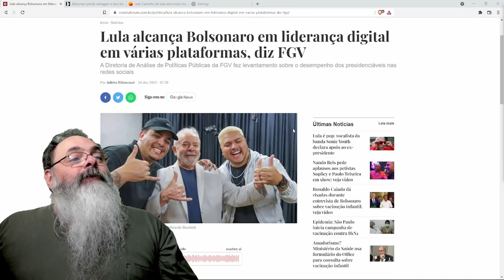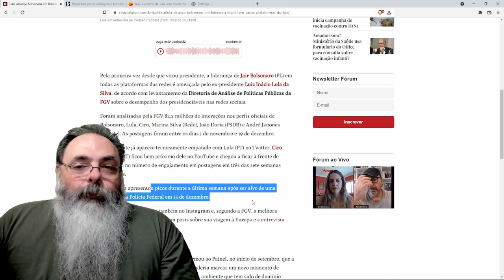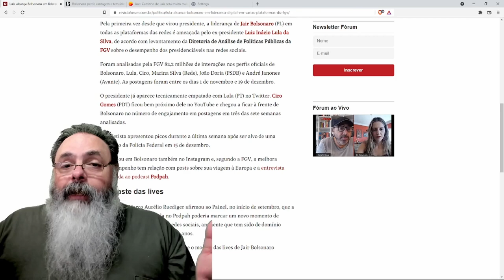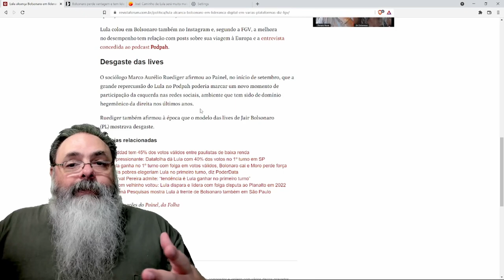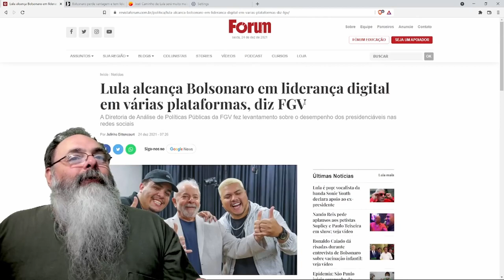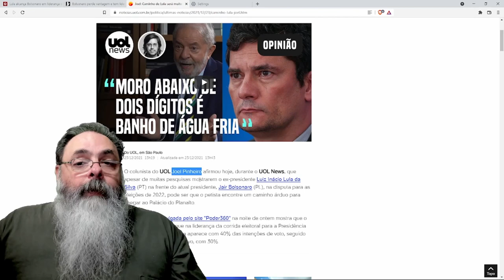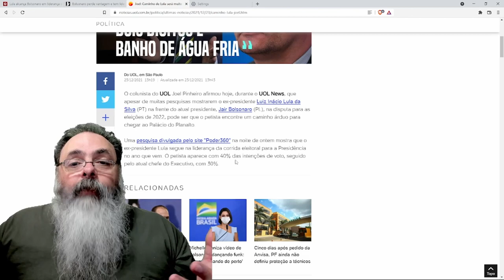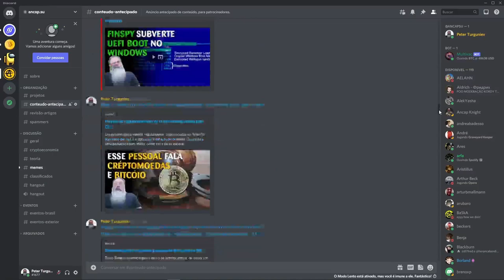Lula e Ciro ameaçam liderança de Bolsonaro nas redes. Será?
Ajude o canal:

16vmNcrA4Mvf7CaRLirAmpnjz1ZH3bWNkQ (Bitcoin)
LSCnrubCVcpuLrGTTLMqpwRTXvYz7vMbbA (Litecoin)
0x28aec946919c70e5e25d7c6785ede7622278b463 (Ethereum)
nano_1s6i6xwujzqnmie8nc3x8rfumdnebpsd6h4cp9wgkcpk4eb1xn5u7n48ok5b (Nano)
0x1302536c28695e47aaedd020aaf39f500cf6c22f (BNB)